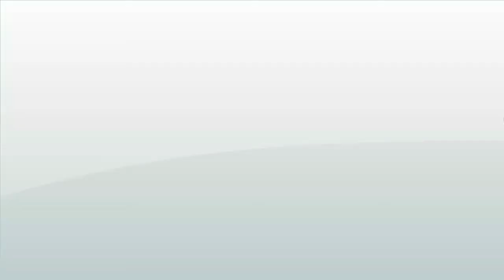Jarvis Brook vs. The Claremont - 12-04-15